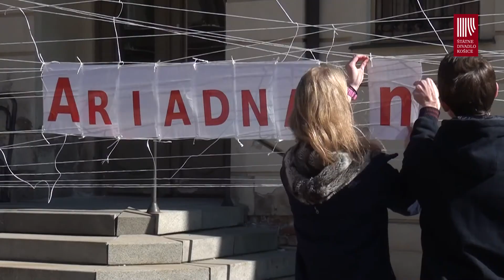DIVADLO - 30. marca 2014